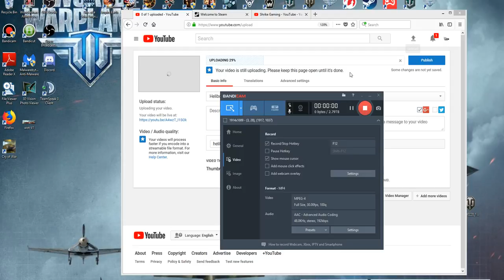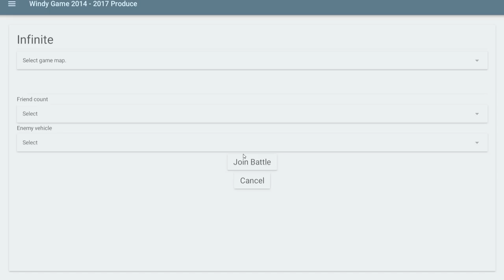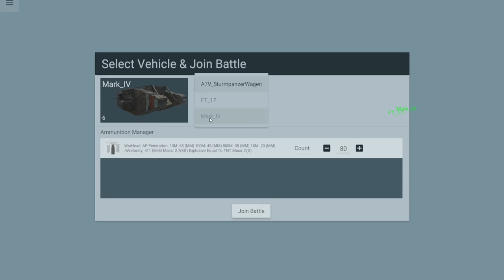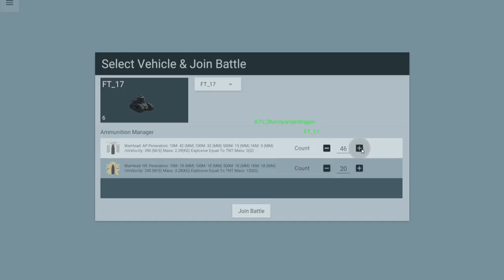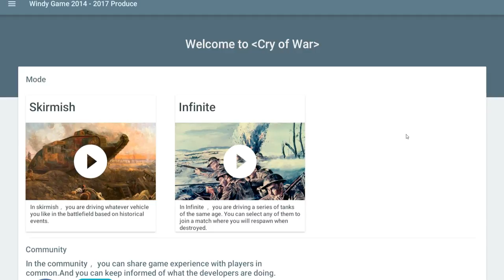Cry Of War. Early Access WWI Tanks.